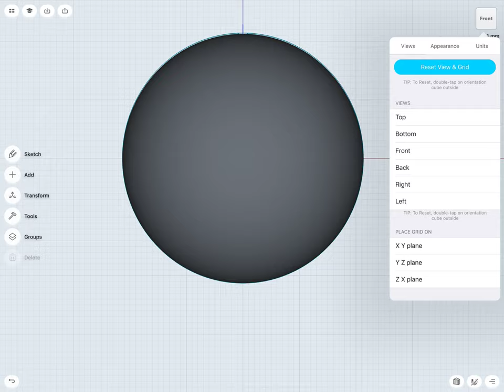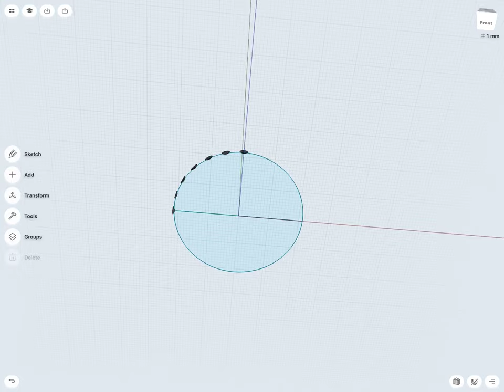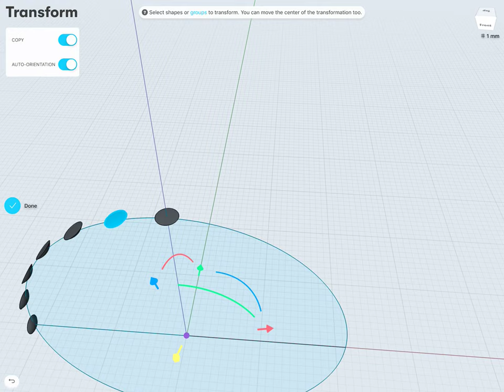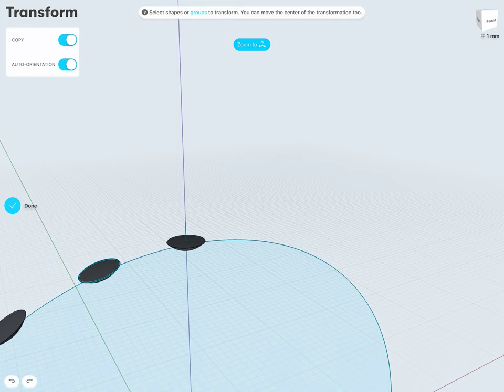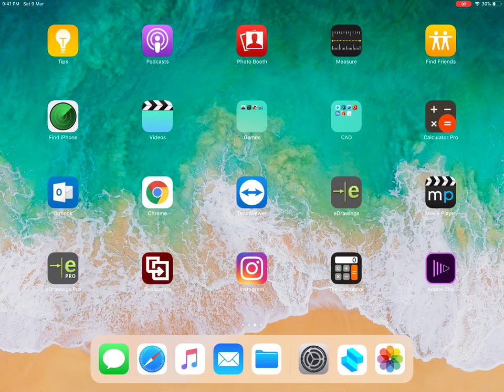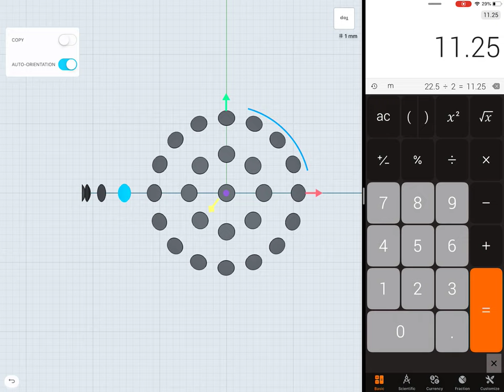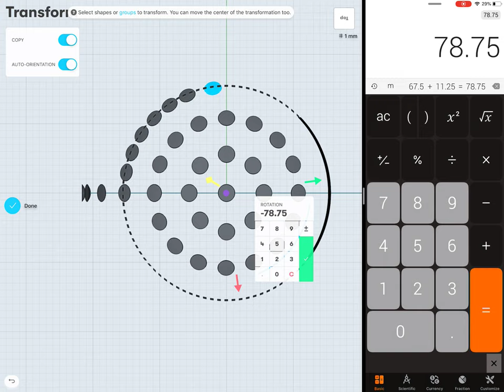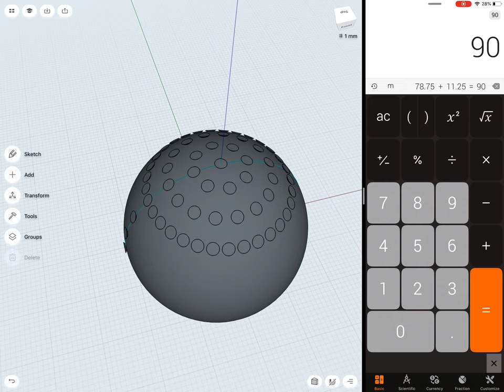Golf Ball in Shapr3d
Instructions how to design golf ball in shapr3d. Not fully designed but one can understand how to follow steps to make a full golf ball in shapr3d